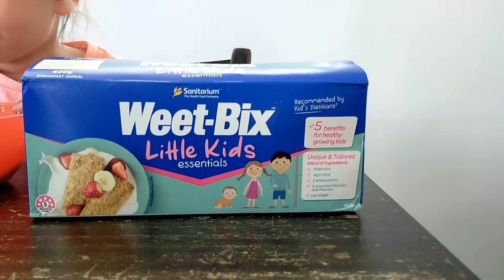Review of Weet Bix Little Kids Essentials Reviewers for Kidspot NZ (CN)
Weet-Bix™ Little Kids Essentials review for Kidspot NZ. These views are the personal views of the reviewer and do not necessarily reflect the views of Kidspot NZ or Weet-Bix™.